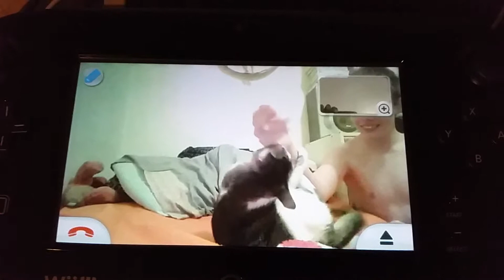Angry cat assaults owner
Note: he was not hitting the cat he was just trying get her off (and yes he and the cat are fine)